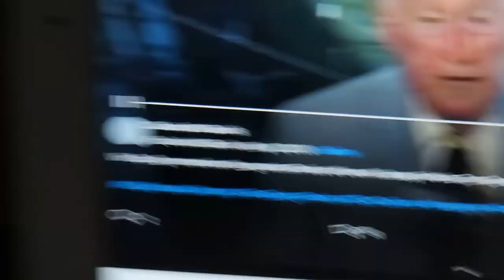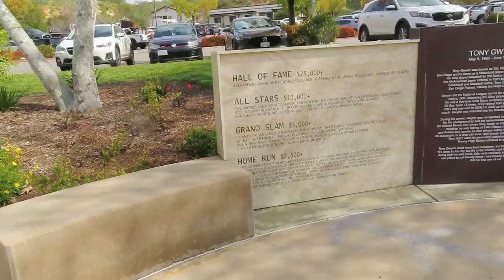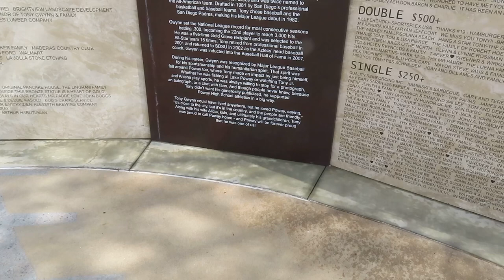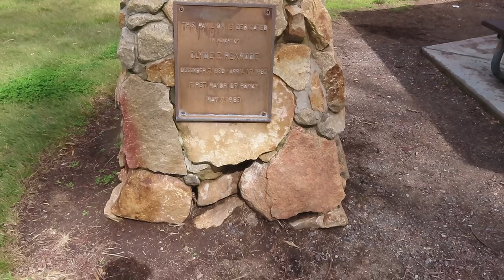Remembering Tony Gwynn San Diego Padre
vlog travel padres tour lake Remembering Tony Gwynn one of the best all time hitters ever. Amazing Father, Son & Grandpa. memorial baseball So cool to see this and rest in peace Tony. Thanks for the memories